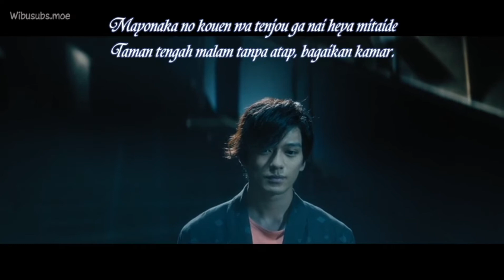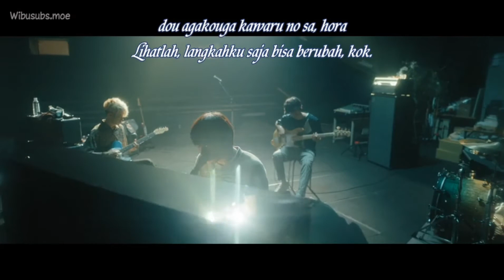Cut Movie Our 30 Minute Sessions (Stand by Me by ECHOLL)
Sumpah ena bgt lagunyaa😭